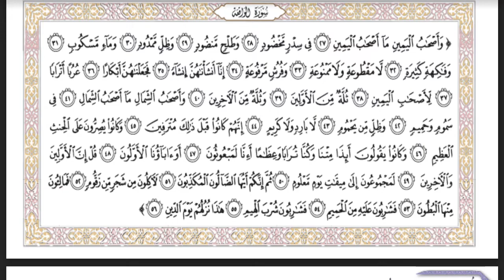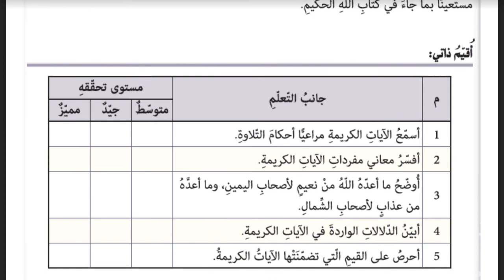حل درس ( سورة الواقعة الآيات من 27 إلى 56 ) تربية إسلامية صف تاسع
حل سورة الواقعة الآيات من 27 إلى 56 تربية إسلامية صف تاسع